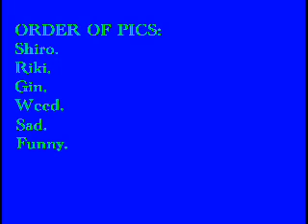Mixed pics of gdw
Funny, sad and cool!!